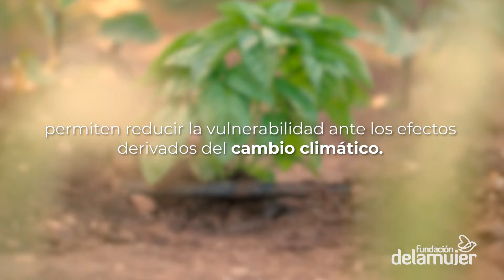Medida de adaptación - Sistema de riego por goteo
Sabía que los sistemas de riego por goteo permiten:

- Disminuir el consumo de agua hasta en un 70% frente a los sistemas de riego convencionales
- Generar un aumento en ingresos de hasta 35% por mejoras en la productividad debido a la uso eficiente de los fertilizantes.
- Asegurar la disponibilidad de agua para los cultivos en las épocas de mayor sequía o verano en el año.
- Controlar altas temperaturas en el suelo.